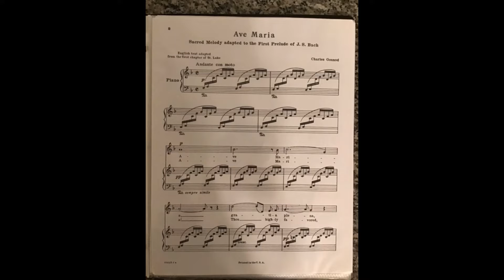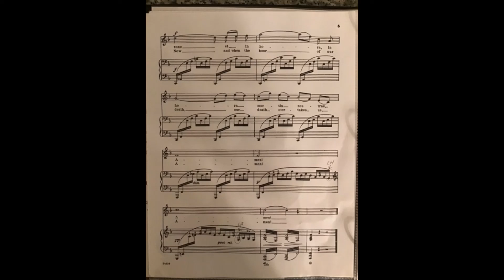Ave Maria by Charles Gounod and J. S. Bach (Accompaniment)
Ave Maria by Charles Gounod and J. S. Bach (Lower Key) (Accompaniment)